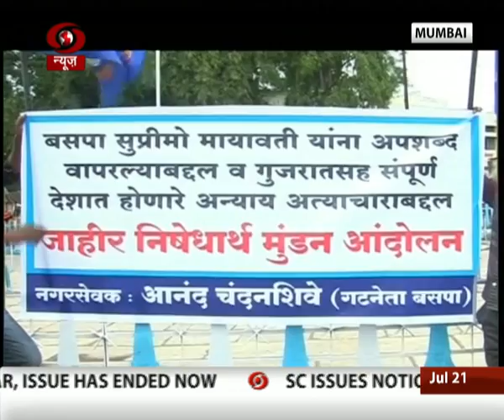Metro Scan : Latest news from Mumbai, Maharashtra